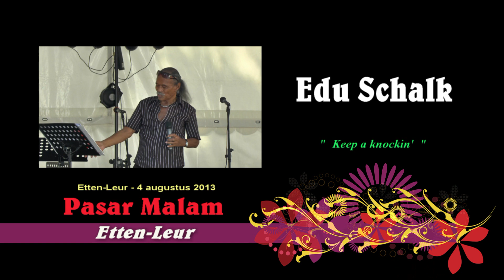Edu Schalk - Pasar Malam Etten-Leur, 4 augustus 2013 - "Keep A Knockin' "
Titel song: "Keep a knockin' ". (met dansende bezoekers)
Zang: Edu Schalk

Geluid: AnthiFra Soundproduction

Lokatie: Oderkerkpark in Etten-Leur